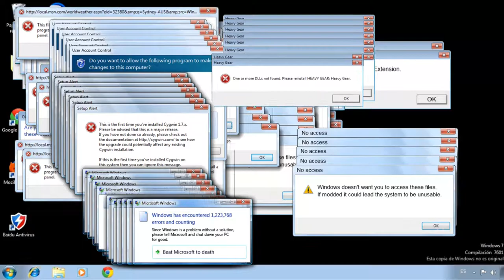tuto rendre l'aileron de la Bugatti chiron lego technique automatique - SmallStar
lien pour acheter le mercedes